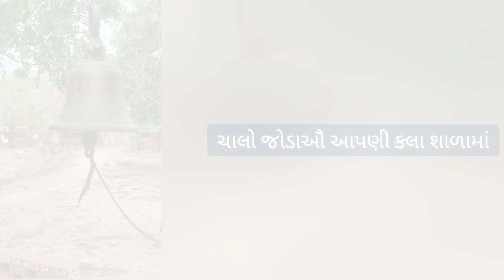4th tribal students art work -3/12/2023